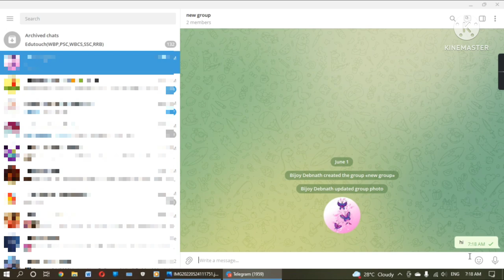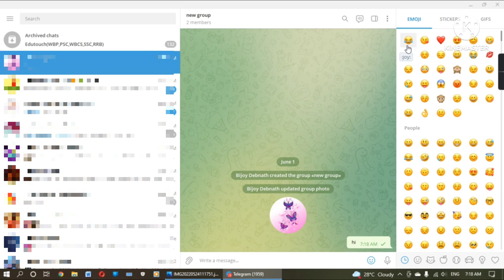telegram group kaise banaye pc se How to create telegram channel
telegram group kaise banaye pc se
How to create telegram groupl | Telegram channel kaise banaye